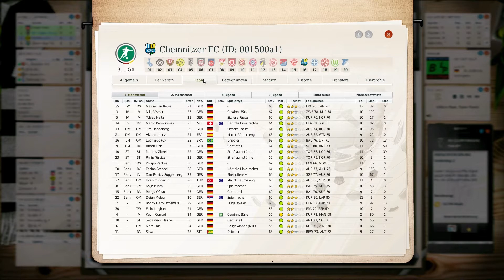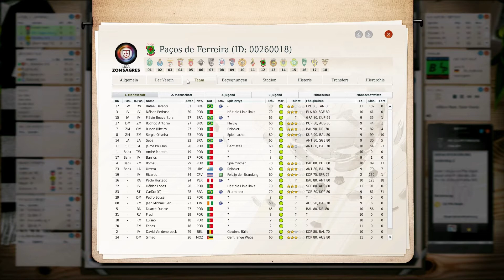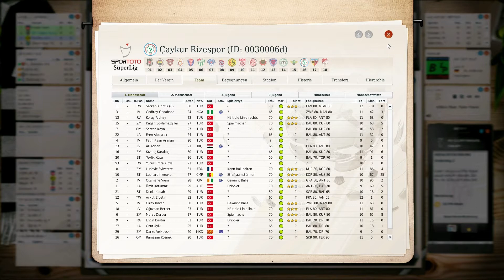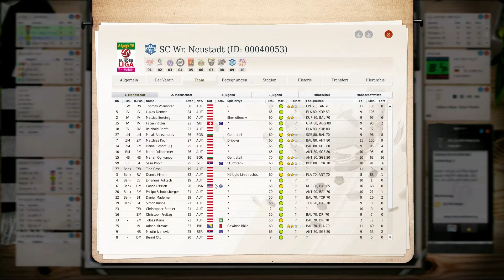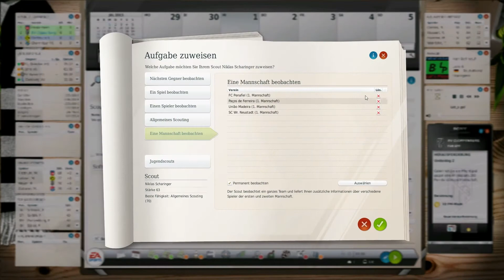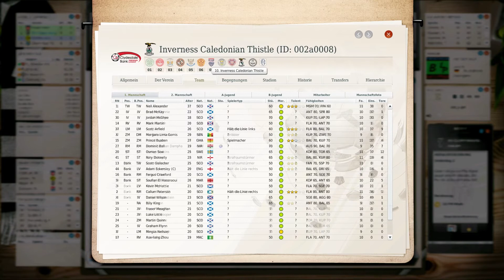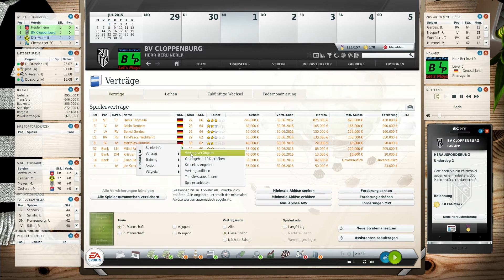Fußball Manager 13 | Let's Play #203 | Vorbereitung Teil 1 | FM13 LP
► WIR SIND DFB POKAL SIEG WTF
und spielen jetzt Europa League Playoffs wer hätte das gedacht nach dem 1 Jahr was wir gespielt haben und jetzt so was das ist schon krass aber weiter geht es mit dem Ziel 1 Bundesliga und das werden wir auch bald schaffen.